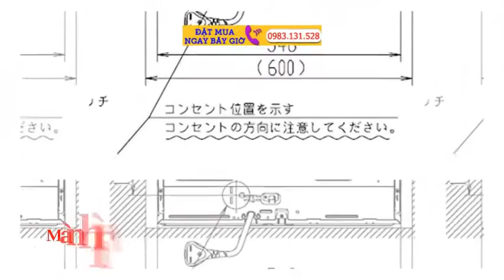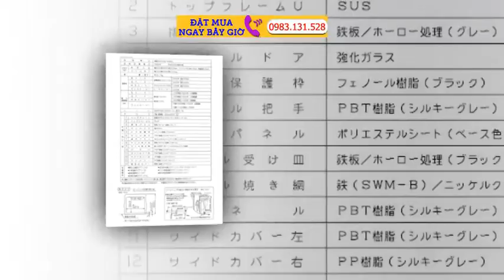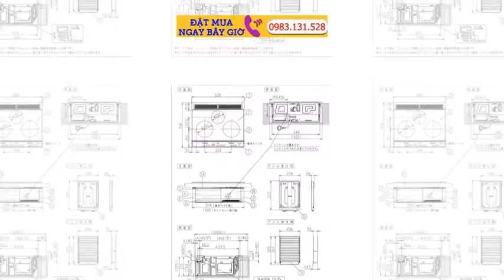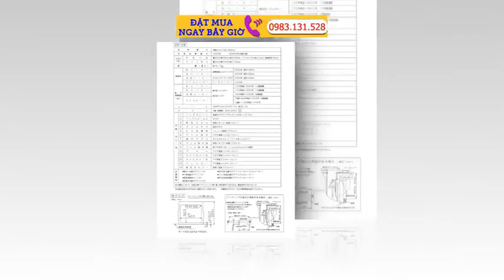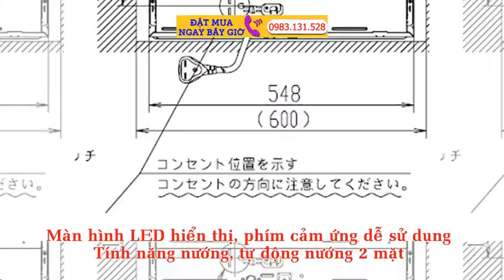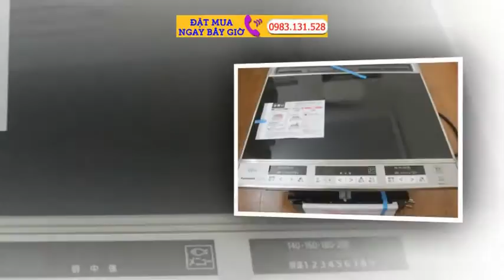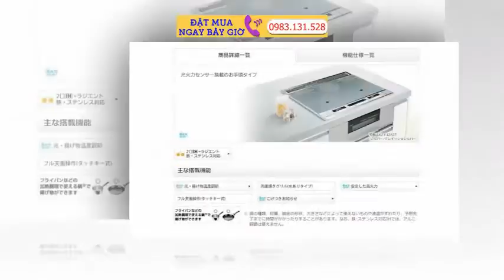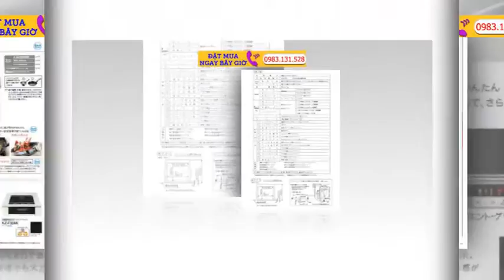Bếp từ âm Cao Cấp KZ F32AS – Hàng nội địa nhật